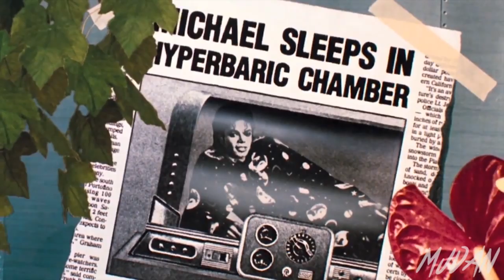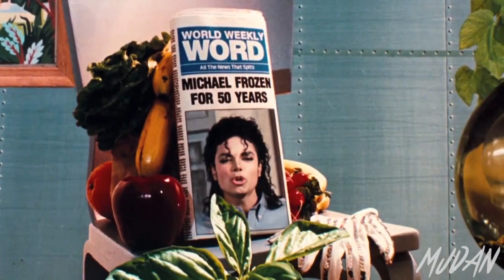Michael Jackson - Tabloid Junkie HD [Music Video]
"Tabloid Junkie" is a pop song performed by American recording artist Michael Jackson. The song appeared as the album's eleventh track on Jackson's ninth studio album, entitled HIStory: Past, Present and Future, Book I, which was released in 1995 as a two-disc set. The song was written, composed, and produced by Michael Jackson, Jimmy Jam (James Harris III) and Terry Lewis.

Twitter.com/MJ_Quiz

Fan made music video for the song 'Tabloid Junkie' which was never released as a single or with a music video.

Consisting of Music Video and Live performances to show some of the many highlights of Michael Jackson, King of Pop with some minor edits to the song.